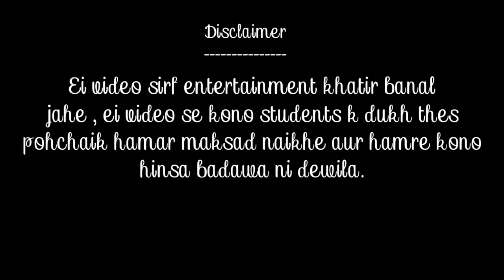Student's v/s Lockdown || Lockdown vines || Fancier Boys New adivasi Comedy 2020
Student's v/s lockdown
Lockdown vines
Fancier boys new adivasi comedy 2020
Adibashi comedy video

Ing:
Israel Nanda
Sontush Tanti
Gopal Das
Kamal Kumar
Beronika Topno (ma)
Suresh malahar

All creator : Antoni Topno

____Buy_____________________________
Camera tripod

collar mic
__Content safety__:
 ईस  video को  download करके दोबारा upload ना करे || एईसा करना YouTube guidelines के खिलाफ है और एईसा करना शखॖ मना है | (Beware/ सावधान)